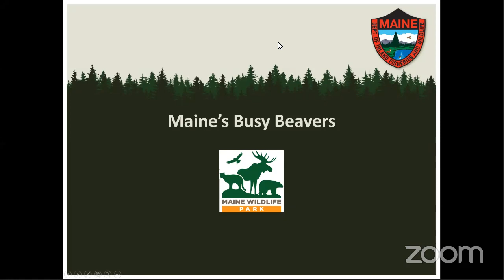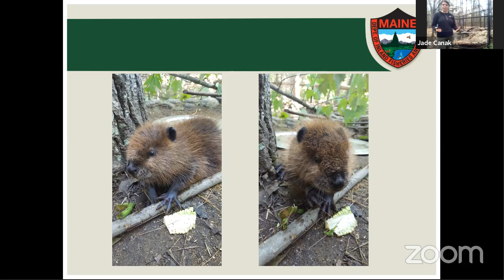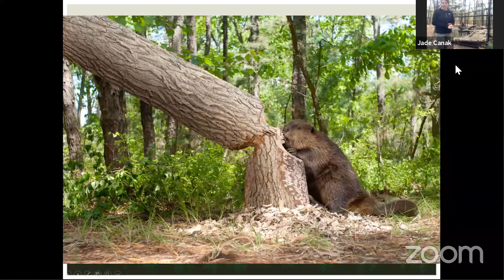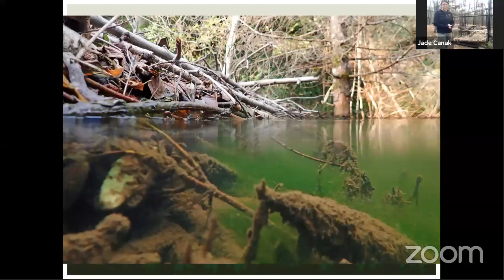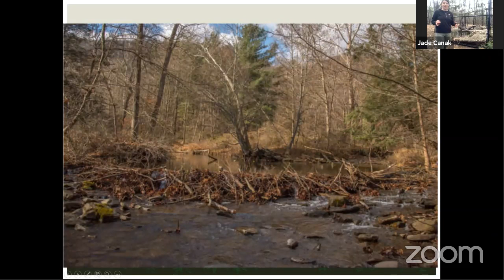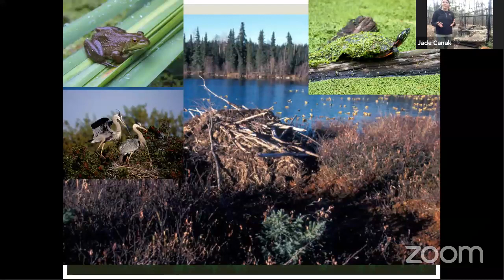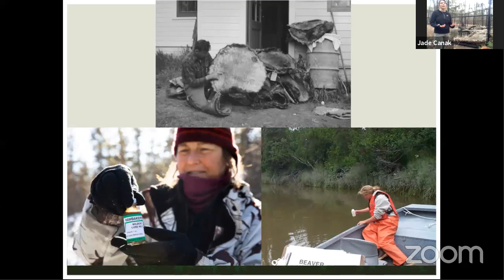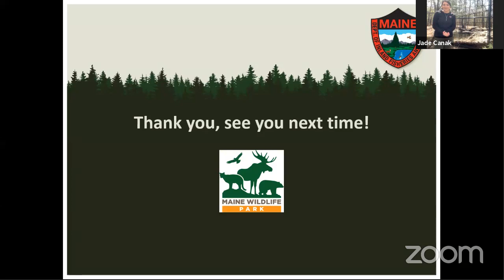Maine's Busy Beavers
*Program beings at 07:00
Beavers are one of few animals that can create their own habitat, or place to live. There are many in Maine, and they have an interesting life cycle. Using natural artifacts, skins, skulls and beaver ‘chew’, we will explore the world of the beaver, and identify its many physical adaptations. We may even get to see a live beaver.